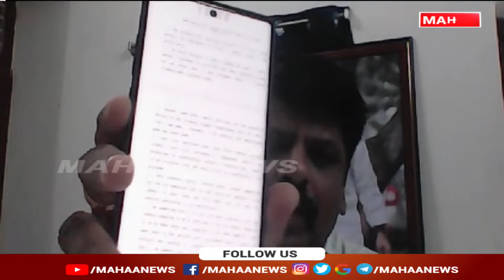బయటపడ్డ నిజాలు.. AR డైరీ వెబ్ సైట్ లో.. Political Chess With Lakshmi | Mahaa News